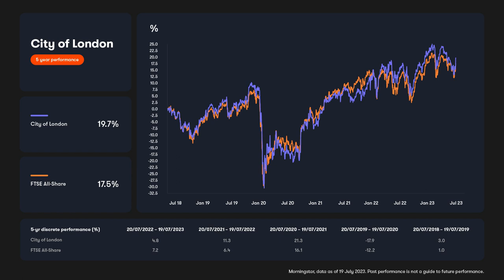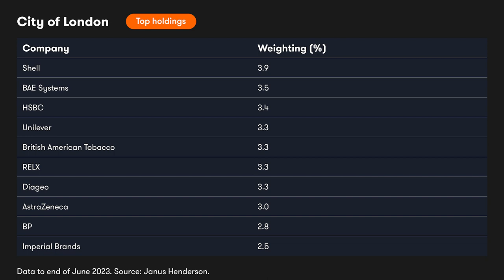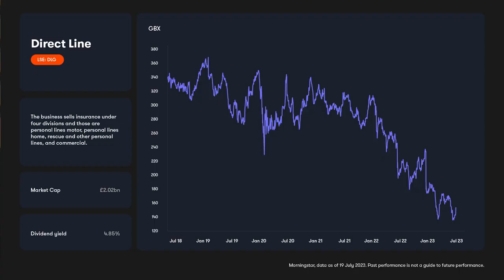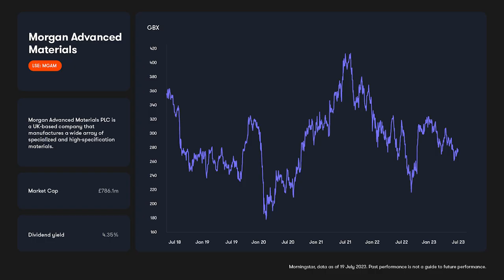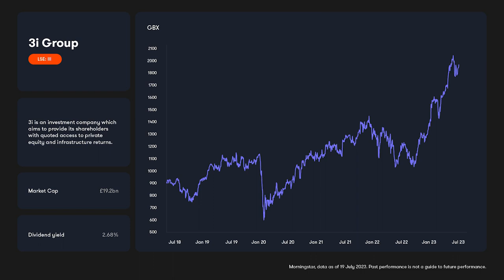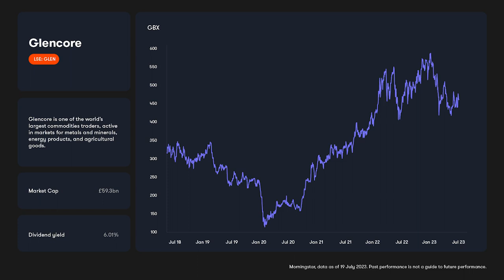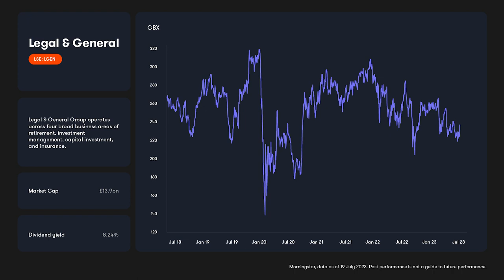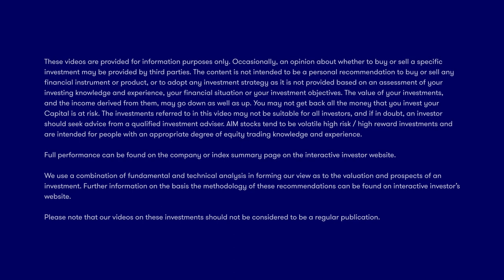Job Curtis: five stocks I’ve bought for City of London Investment Trust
Job Curtis, fund manager of City of London Investment Trust, runs through the newest names to enter the portfolio since we last caught up with him a year ago. interactive investor’s collectives editor Kyle Caldwell hears how Curtis approaches dividend cuts (such as Direct Line), and the main sector set to benefit from a higher-for-longer interest rate environment.

City of London is one of interactive investor’s Super 60 funds.